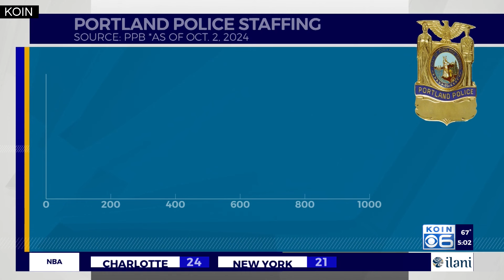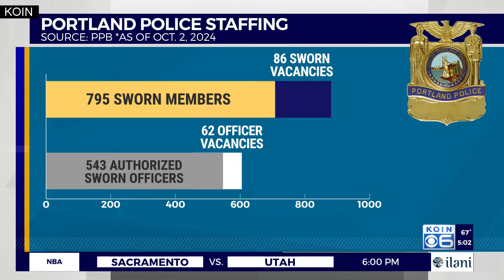Chief Day says data from comparable cities shows Portland police are understaffed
Portland Police Chief Bob Day is advocating for increasing the number of police staff in the Rose City, citing data that he says illustrates that they are understaffed.